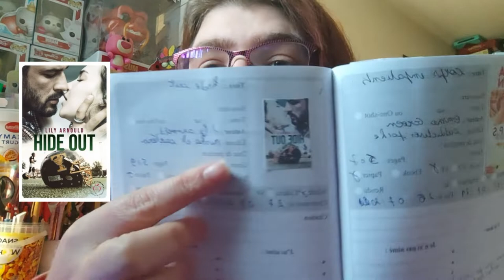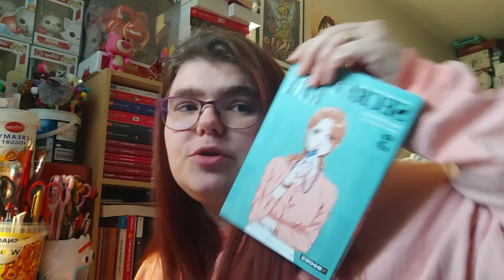Bilan de l'année 2021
Holà il est l'heure tant attendue .  Bilan de l'année 2021.
Mon compte:

bebeclochette10

Clochette Arizona

Livraddict :
bebe clochette

ma wishliste:

Vinted :
clochette6715